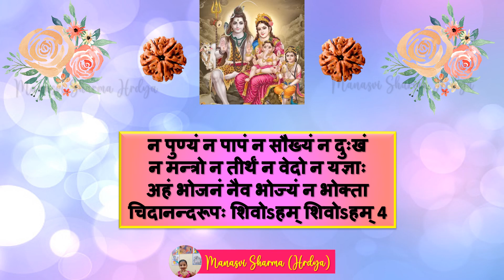Atma Shatakam, Shloka 3⃣ &4⃣ (By - Manasvi Sharma)